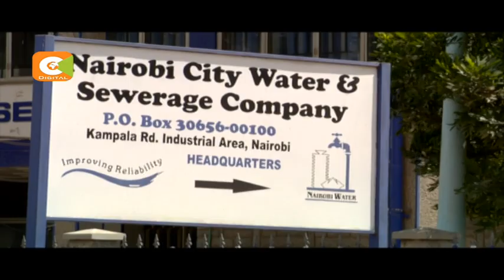Viwango vya maji vyapungua hadi 21% bwawa la Ndakaini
Hali hii kafanya maji kuzidi kuadimika Jijini

Baadhi wanafaidika na biashara ya maji Nairobi